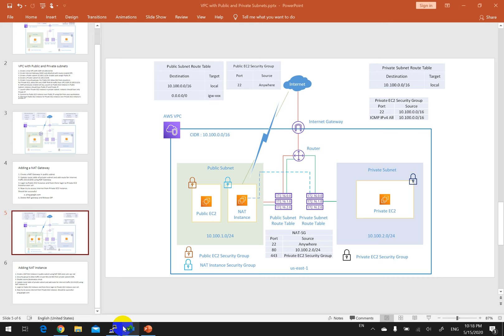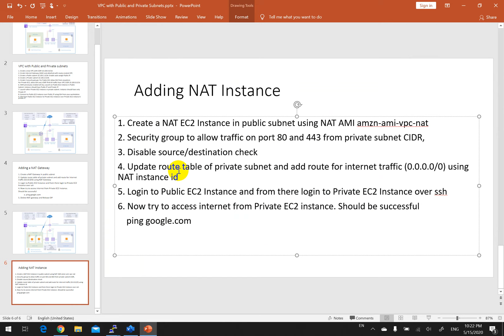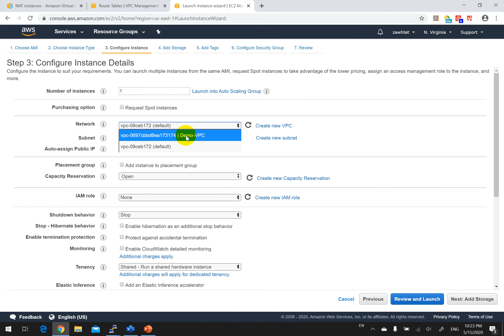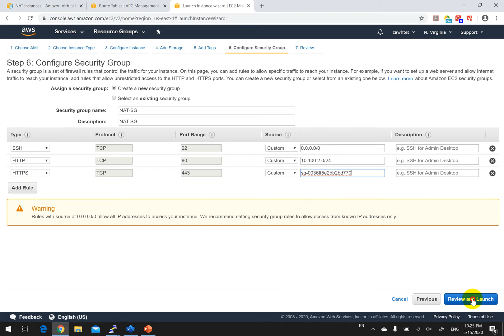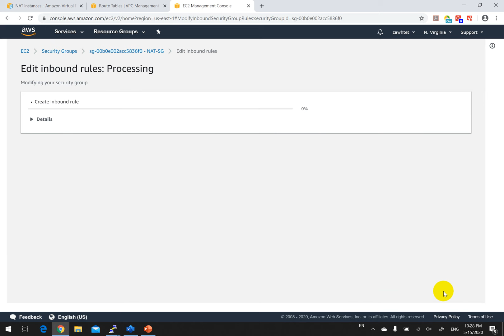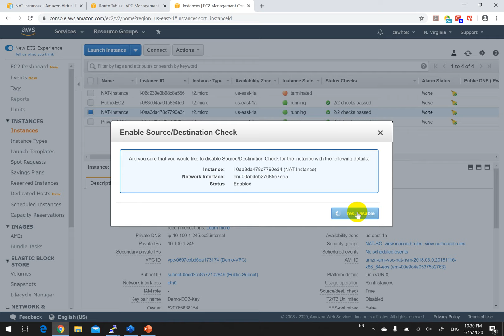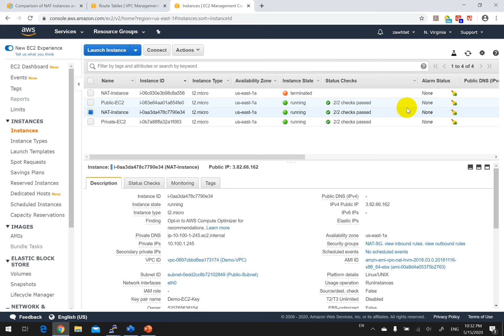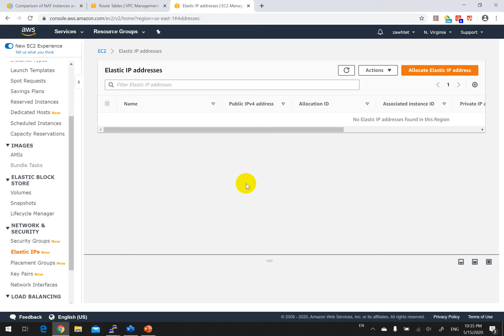4. AWS VPC NAT Instance Hands-on Lab for Network Engineers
This video explain how to setup NAT Instance in AWS VPC for resources in private subnet to get Internet access.